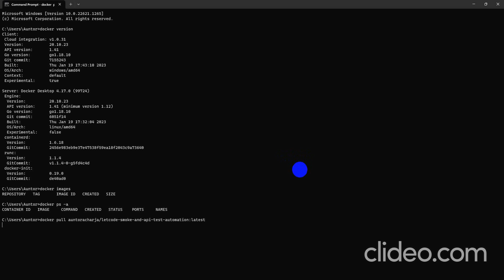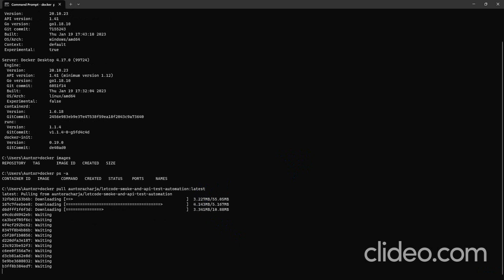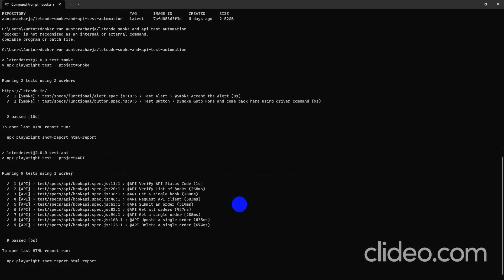Run Playwright Test scrpt by Docker image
I have made a docker image of my web app test automation project and uploaded it in the docker hub. After that, I pull the docker image from the docker hub and run in a separate windows machine and found that my test automation script is working correctly.

Repo name: Playwright_letcode.in_Automation_usingJS